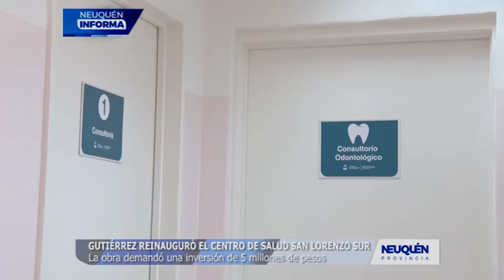AMPLIACIÓN DEL CENTRO DE SALUD SAN LORENZO SUR